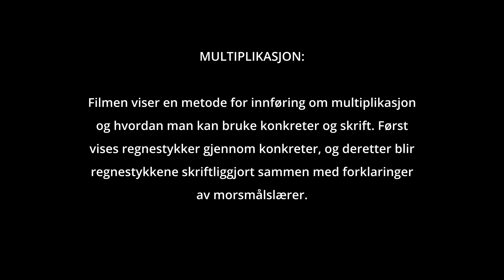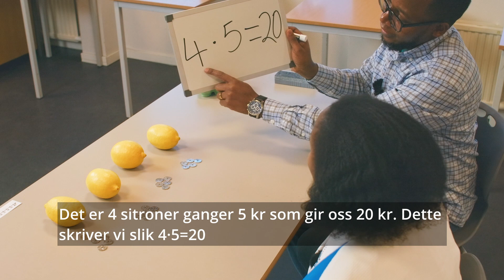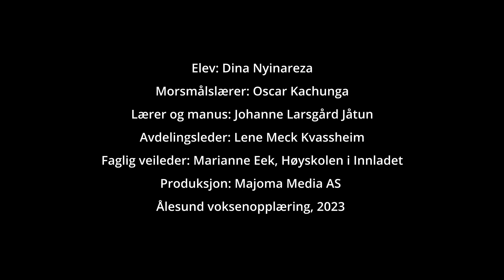Multiplikasjon på swahili (tekstet)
Multiplikasjon: Metodebeskrivelse, veiledning og tips til ulike aktiviteter for å lære multiplikasjon, med støtte på swahili.Målgruppen er personer med liten eller ingen skolebakgrunn.

Laget av IMDI og Ålesund voksenopplæring.